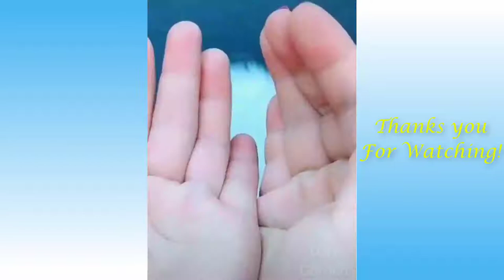Pets doing funny things Cute dogs and cats